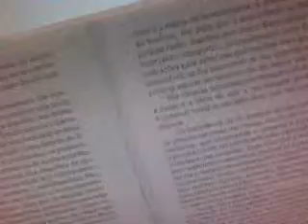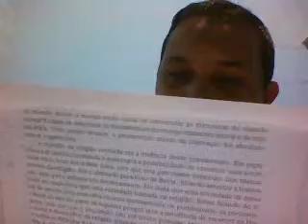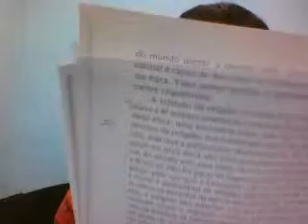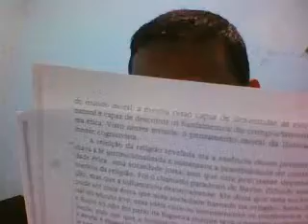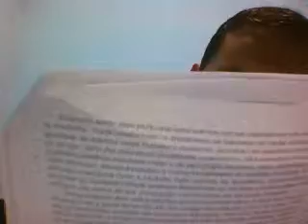Dilemas da Moral Iluminista Rouanet pt 6